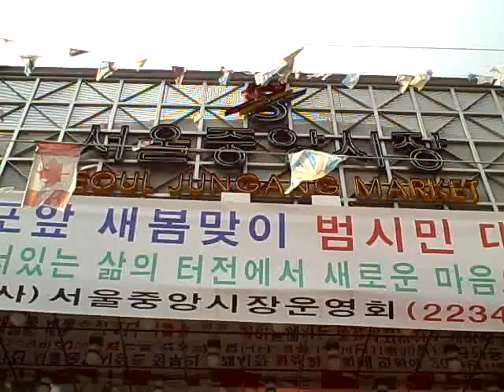Old Korean & Japanese Man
You never know the surprises that await you at the Goblin (flea) Market - and randomly running into a semi-drunk pair of Korean and Japanese men was one of them.  Soju it UP!